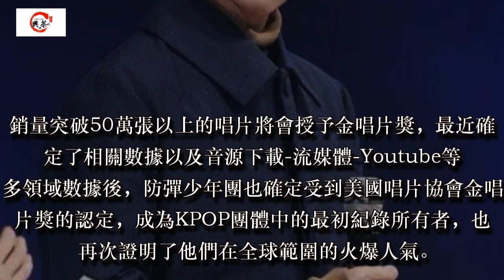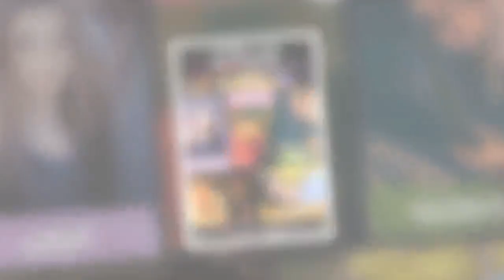24小時：李玹雨-BIGBANG勝利-防彈少年團-iKON-2PM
李玹雨粉絲見面會順利結束，2月19日入伍
演員李玹雨於昨日(3日)在首爾江南區某處舉辦了自己的韓國國內首次單獨粉絲見面會《2018 Lee Hyun Woo Fan Meeting "Hyun Woo Inside"》，與粉絲們一起度過了愉快且珍貴的3小時，也進行了入伍前最後的問候，途中演員朴敘俊-禹棹奐驚喜登場，使得現場氣氛更加熱烈。另外李玹雨也通過此次粉絲見面會公開了即將於2月19日通過陸軍前進部隊新兵教育大隊入伍的消息。
BIGBANG勝利主演中國電影《宇宙有愛浪漫同游》確定3月上映
最近根據中媒報道，BIGBANG成員勝利主演的中國電影《宇宙有愛浪漫同游》確定將於3月2日在中國上映，據悉這也是勝利擔任主演的首部中國電影，以北京-香港-法國-英國等地為背景，講述了青春們的愛情與友情故事，共同出演的還有李賢宰-郭碧婷-張亮-白冰等。另外勝利還將親自為電影演唱OST，令人期待。
防彈少年團獲得美國唱片協會金唱片獎，KPOP團體最初
防彈少年團與世界著名DJ--Steve Aoki，以及新銳Rapper--Desiigner共同合作並成為熱門話題的歌曲《MIC Drop》Re